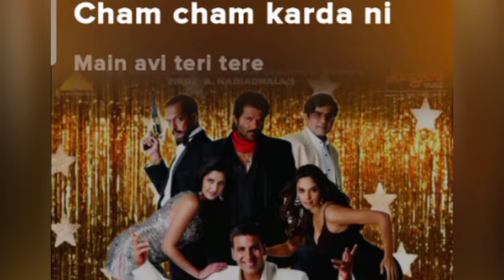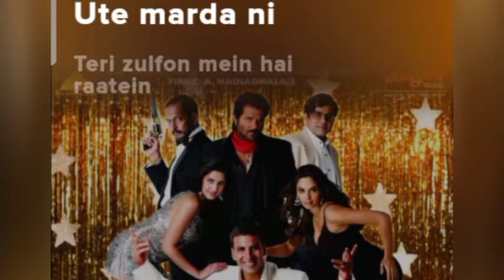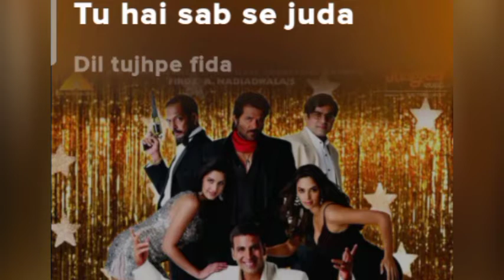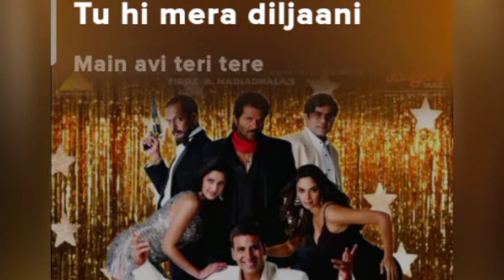ucha lamba kad.(Song) [From"welcome"]